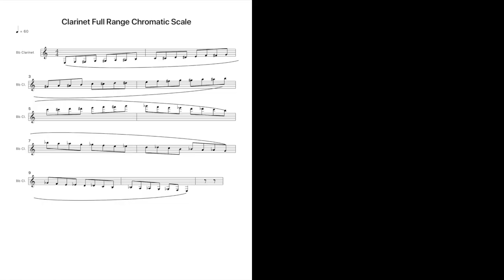Chromatic Scale & 7 Simple Exercises (Clarinet Basics)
Thank you patrons, for your support. For as little as the price of a cup of coffee ($3) once a month, patrons get access to PDFs and other perks, and can feel good about supporting an educational channel for the musical community.

Exercise No. 7 has a misprint in the video , but it is correct in the downloadable PDF.

Albert Scales (ed. DeRoche)
Baermann Scales (ed. Hite)
Langenus Method for Clarinet
Klose Method for Clarinet
Baermann Method for Clarinet
Rose 32 Etudes
Rose 40 Studies
Lester Advancing Clarinetist
Lester Progressing Clarinetist
Kroepsch 416 Daily Exercises for Clarinet Book 1

MY CLARINET SETUP:
Yamaha CSVR-ASP
Vandoren BD5
Vandoren V12 No. 4 Reeds
Vandoren Optimum Silver Ligature, Plate No. 1
BG Mouthpiece Patches
Protec Thumb Guard
Yamaha microfiber swab

MY BASS CLARINET SETUP:
Buffet Prestige Bass Clarinet
Vandoren B40
Vandoren Leather Ligature
Vandoren Bass Clarinet Reeds

VIDEO RECORDING SETUP:
Zoom H1 Handy Recorder
Canon G7x Markii
Ring Light
Soft Lights

REED GEAR:
Vandoren V12 Reeds
Vandoren Traditional Reeds
600 Grit Wet/Dry Sandpaper
Reed Case w/Humidifer (D'addario)
Reed Vitalizer replacement pack
Airtight Silicone Storage Bag
Vandoren Reed Resurfacer (reed glass)
A.L.E. Reed Balancer

OTHER MUSIC STUFF:
Grado SR80e Headphones
Manhasset Music Stand
Portable Stand (full size & desk)
Quartz Metronome
Korg Tuner
Korg Tuner Cable

OTHER MOUTHPIECES I LIKE:
Vandoren BD5
Vandoren B40 Lyre
Vandoren BD7
Vandoren M13 Lyre
Vandoren M30 Lyre
Vandoren M30
Vandoren 5RV Lyre

OTHER LIGATURES I LIKE:
Vandoren Optimum Silver
Vandoren Optimum Gold
Vandoren Leather
Bonade Inverted
BG Duo Gold Plated Ligature
Rovner Versa
BG Super Revelation Ligature